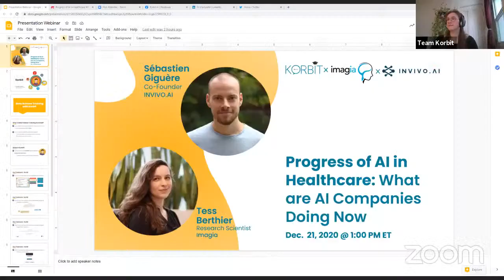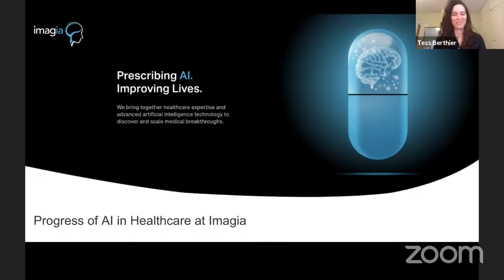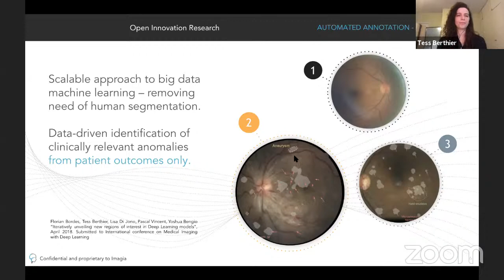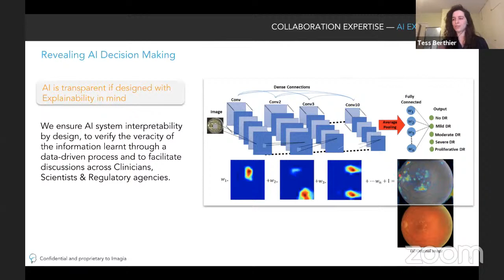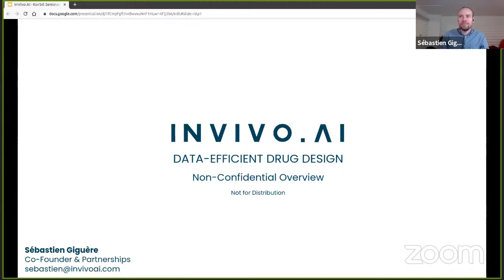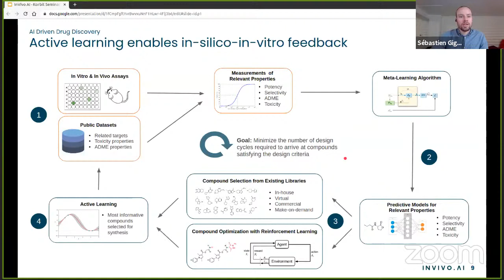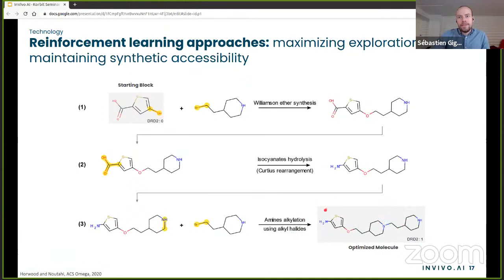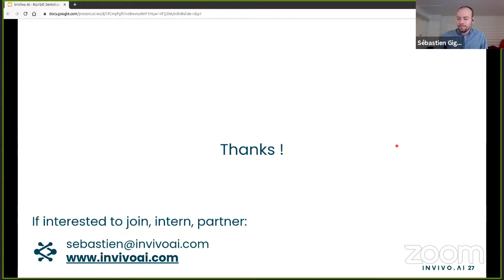Progress of AI in Healthcare: What are AI Companies Doing Now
Hello everyone,

Thank you for joining our webinar today! We hope you all enjoy the presentations of Tess Berthier and Sébastien Giguère!
Feel free to revisit or share the recording!

Interested to learn more about data science applications? Share your ideas and thoughts with us to make sure our upcoming webinars will get them covered!

Curious about upskilling your team in data science and machine learning with our AI tutor? We would be happy to schedule an introductory call with us

We are at your service!

Regards,

Team Korbit!